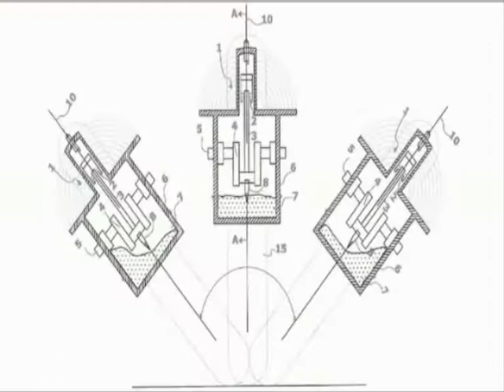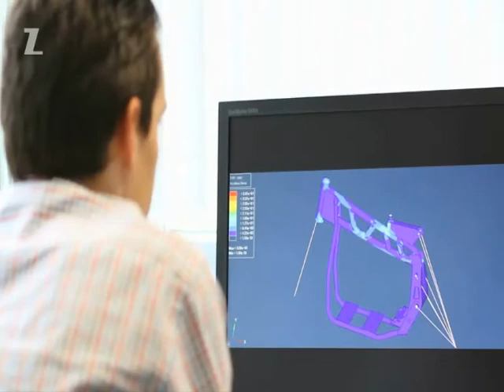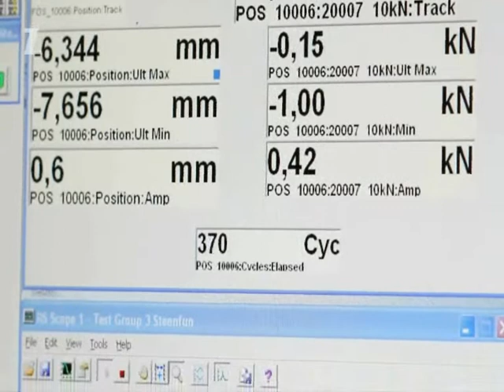kartbike kart-bike movie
kart-bike the follower of polini pantera